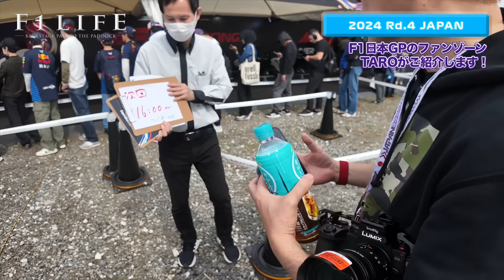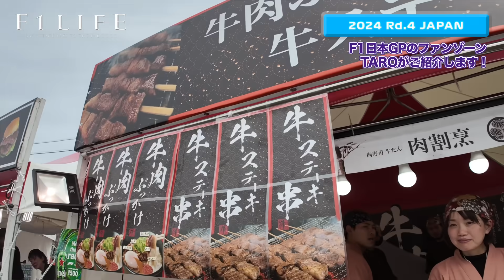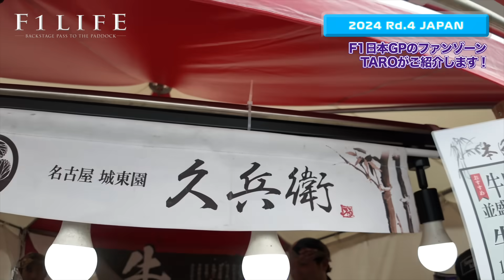【日本GP】西コースが楽しすぎた！TAROのファンゾーン散策・後編！【2024 Rd.4 JPN】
2024年の第4戦日本GPのファンゾーンの模様を『F1LIFE』のMC TAROがお伝えします。

後編ではTAROが要望し続けていた西コースについに登場した『West Fan Zone』の充実ぶりをお届けします！

■『F1LIFE 日記【切り抜き】』（公認切り抜きチャンネル）